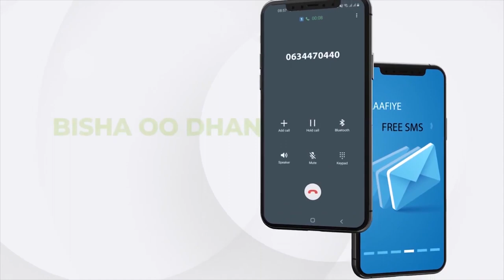Wasiirka Warfaafinta JSL oo shaaciyay in dib u bilaabmay Barnaamijkii Waxqabadka & Isla Xisaabtan...